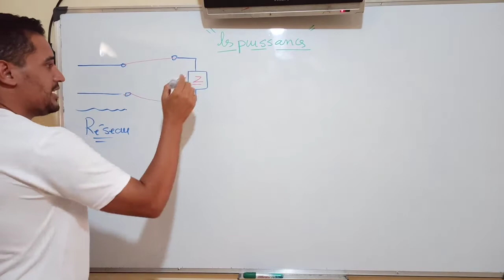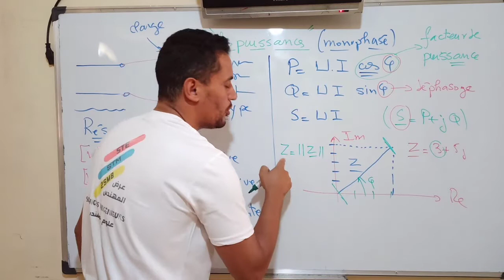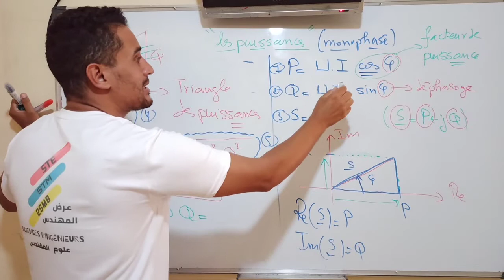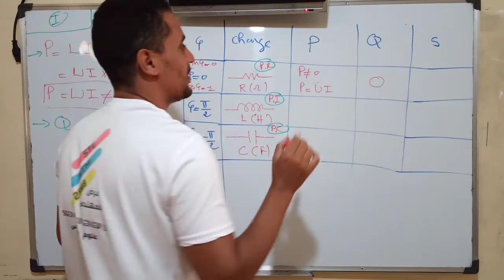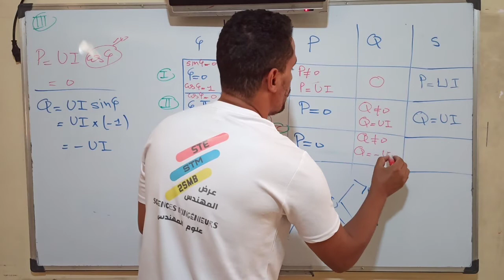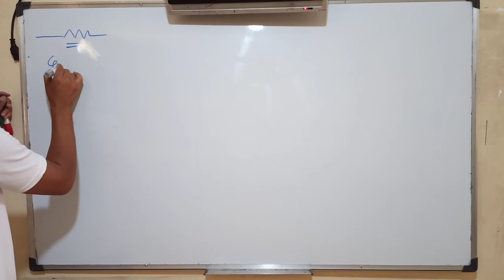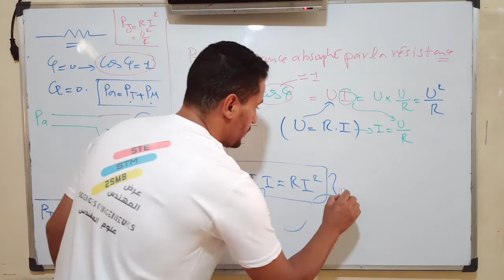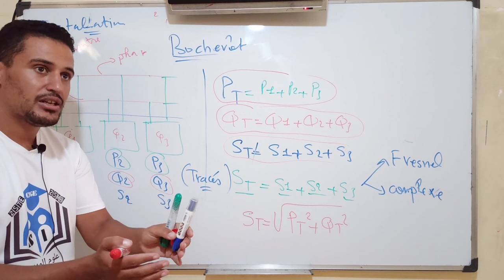ADC:Réseaux monophasés AC (analyse des circuits à courant alternatif ) - part5